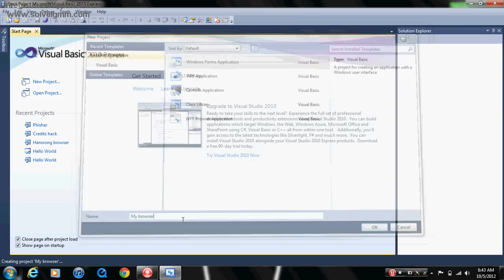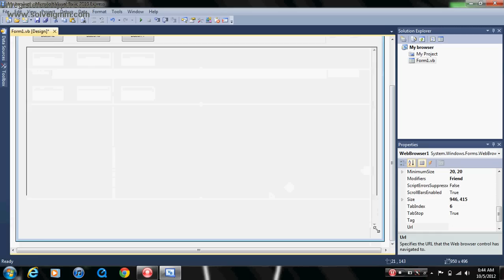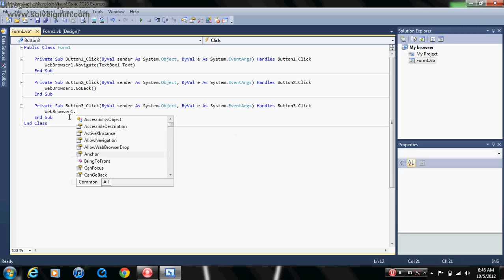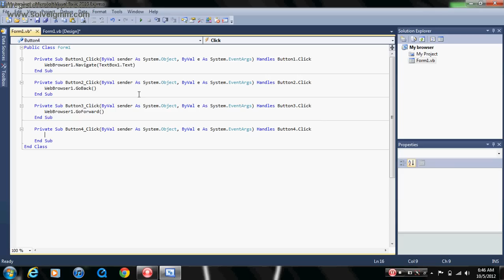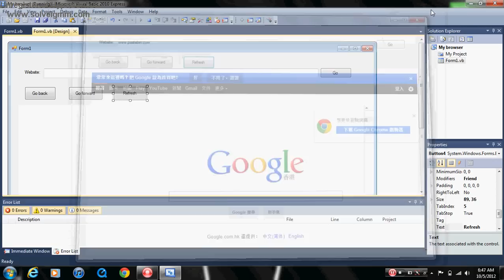Make your own simple web browser | Visual Basic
In this tutorial I will be showing you how to make your own browser rather than explaining you how code works. Hope you enjoyed. Post comments if you got any error.
Codes:
Button Go: WebBrowser1.Navigate(TextBox1.Text)
Button Go back: WebBrowser1.GoBack
Button Go Forward: WebBrowser1.GoForward
Button Refresh: WebBrowser1.Refresh.